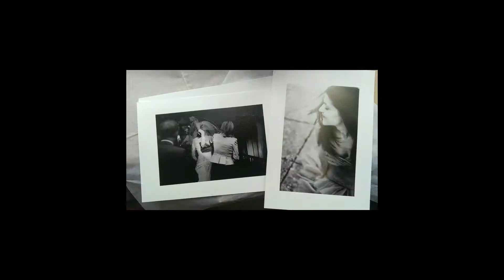About mini headshot sessions and how to improve your personal branding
A quick video in which I talk about something new I'm starting to do called mini headshot sessions.

and check out my photography page Crina Cristea Photography/Lily Bloom Stories